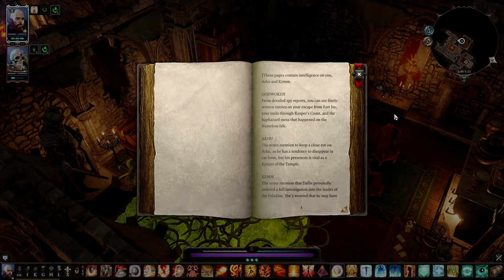Dealing w/ The Doctor - #30 Divinity Original Sin 2 (Dos2 Modded Let's Play)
Cheese is my favorite food.

Divinity: Original Sin 2 is a single- and multiplayer top-down, party-based role-playing game with pen & paper RPG-like levels of freedom. It features turn-based combat, a strong focus on systematic gameplay and a well-grounded narrative.

Mod list -
8 Max AP
Free Bless
Greed - Increased Loot Variety
Imprpoved Flying
Infinite Spirit Vision
Monster Madness
Summoners Madness
Ice Incarnates
Empowered Leadership - Super
Consuming Potions/Drinks Gives Empty Containers
NPC Spell unlocker

Disabled mods that were used at one time
Infinite Incarnates
More Monster Spawns --- Turned both of these off around EP6

No items added to hotbars was added into the default options